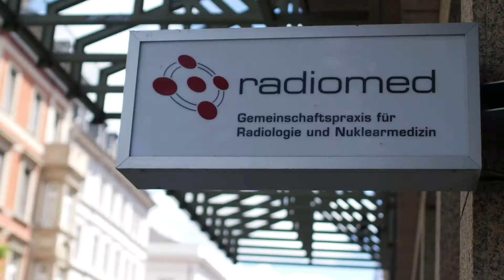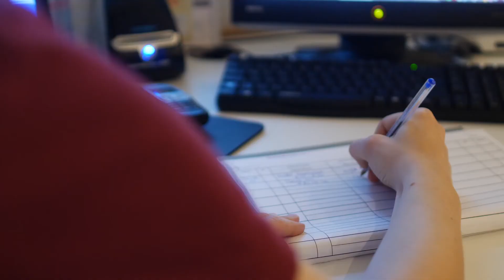How to boost performance of your MRI? Hear from Radiomed!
Increase MR productivity, reduce patient waiting times and improve staff satisfaction with MR Excellence Program.

"In February 2016 we entered the partnership with GE in order to improve the MR performance and what happened since then is beyond my expectations" - Dr. Christopher Ahlers, Radiologist and CEO, Radiomed

"We now have only 1-2 weeks of waiting time for some examinations as opposed to 6-8 weeks earlier", Marleen Mester, Radiographer, Radiomed

"We also could achieve less stress for our staff in order to have optimised daily schedule with less position changes and also less overhours", Dr. Christopher Ahlers, Radiologist and CEO, Radiomed